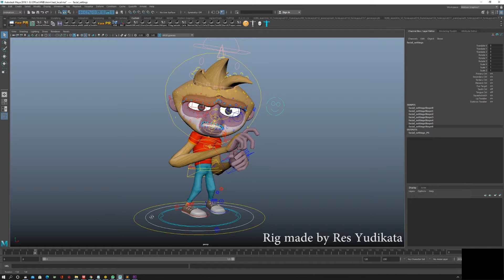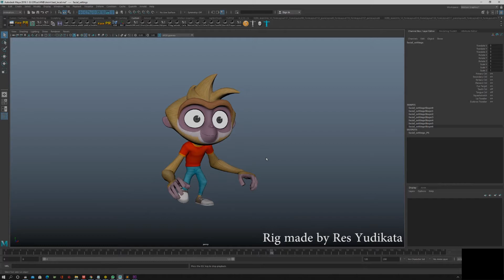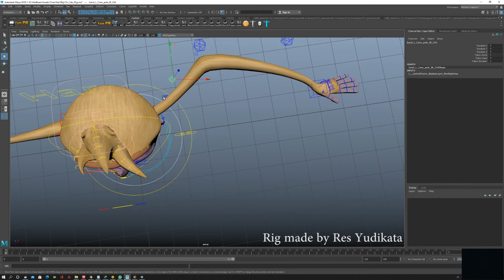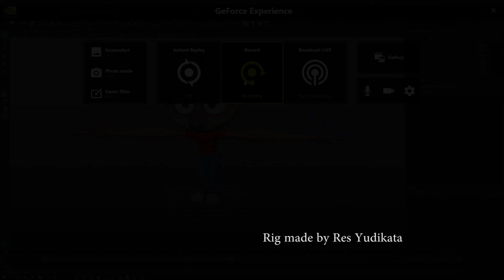Res Yudikata Rig Demo reel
pose and animated by Ronn Gan